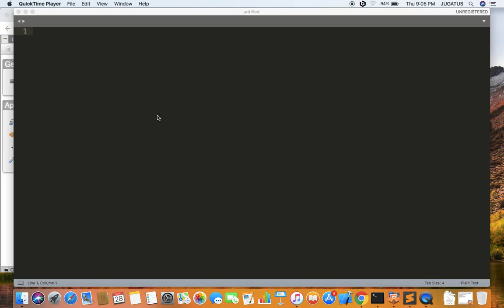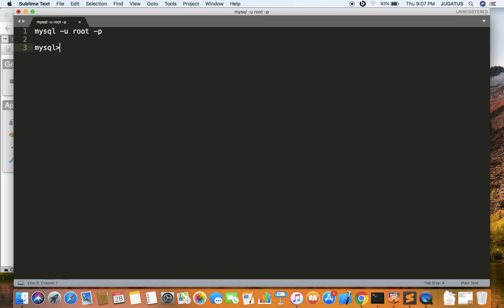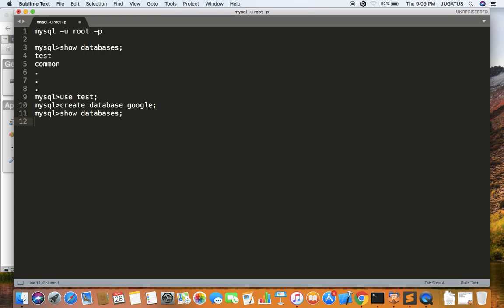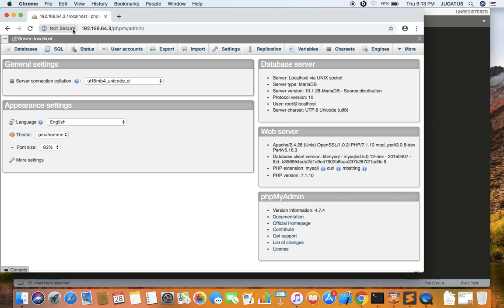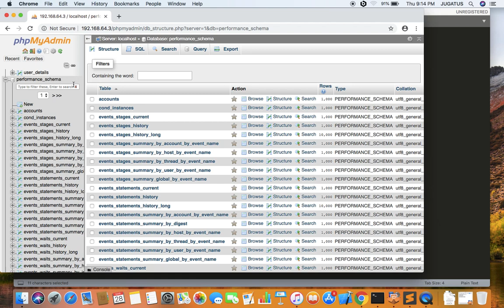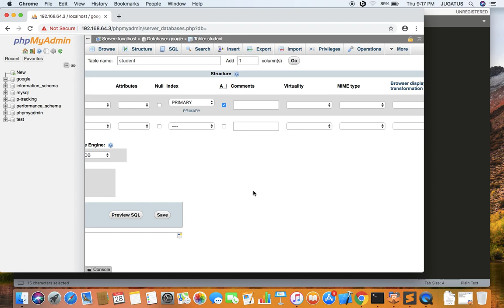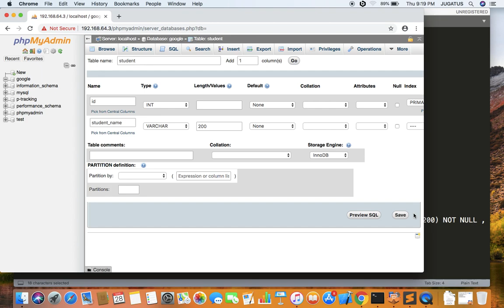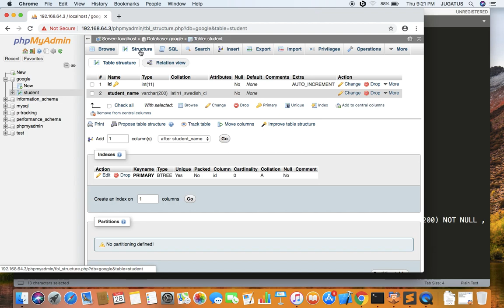mysql | Create Database and Create table | phpmyadmin part1(malayalam)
In this tutorial we can learn mysql commands and phpmyadmin basic steps